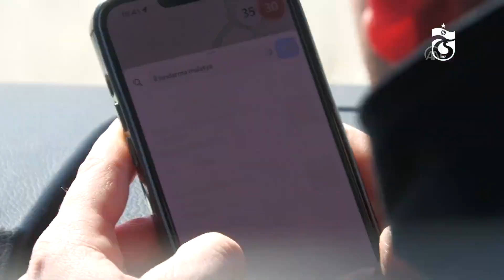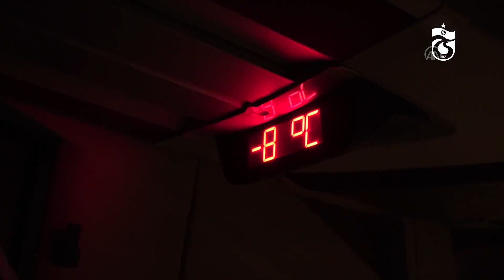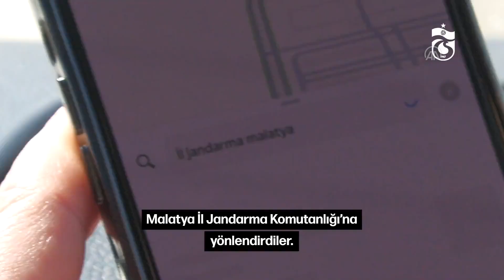Malatya'daki 39 depremzede, Trabzonspor'un takım otobüsüyle Trabzon'a geldi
GÖRÜNTÜ DÖKÜMÜ :
- Otobüsün Malatya'ya doğru yola çıkması
- Fırından ekmek alınması
- Feribotla geçilmesi
- Getirilen malzemelerin boşaltılması
- Yolcuların otobüse alınması Malatya'daki 39 depremzede, Trabzonspor'un takım otobüsüyle Trabzon'a geldi
TRABZON (AA) - "Asrın felaketi" olarak nitelendirilen Kahramanmaraş merkezli depremlerden etkilenen Malatya'daki 39 kişi, Trabzonspor Kulübüne ait takım otobüsüyle Trabzon'a ulaştırıldı.
Kulüpten yapılan açıklamaya göre, bordo-mavili takımın depremden etkilenen vatandaşlara yönelik yardım çalışmaları devam ediyor.
AFAD'ın yardım kampanyasına destek veren kulüp, yüksek soğuğa dayanıklı uyku tulumları da bulunan kışlık ürünlerin yüklendiği yardım tırlarının yanı sıra takım otobüsünü depremzedelerin Trabzon'a dönmesi için bölgeye gönderdi.
Takım otobüsü, sabah erken saatlerde 39 kişiyle birlikte Trabzon'a geldi.
Depremzedelerden bazıları kentte konaklayacakları yerlere ulaştırıldı, bazıları ise servis araçlarıyla Giresun ve Ordu'ya gönderildi.